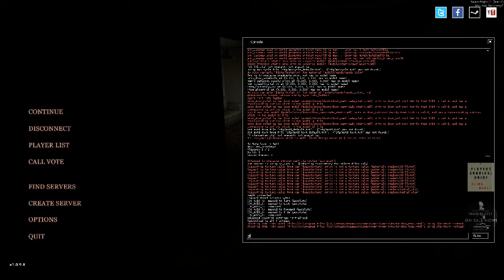nmo_broadway2 GAMEPLAY/OBJECTIVES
hi guys just another video showing some of the objectives, its only brief and i had to spawn weapons because the end to end gameplay mechanics are not in place fully yet ( weapons/items etc ) and 2 of the objectives cant be done without cheating but for now hopefully it will give a little sense of how the map will play, also to note, there is multiple routes and probably over 10 different possible layouts the map could choose.